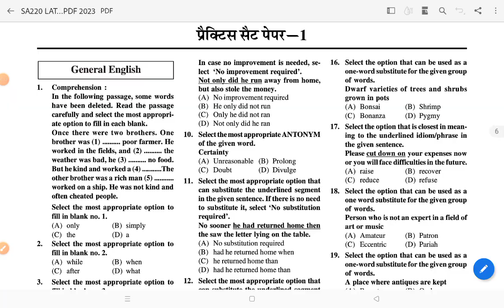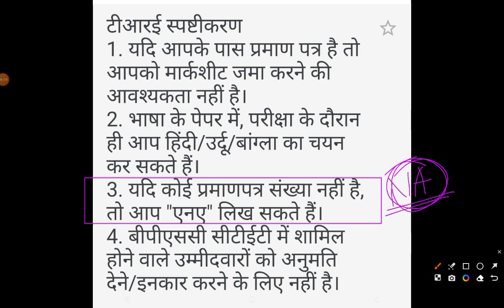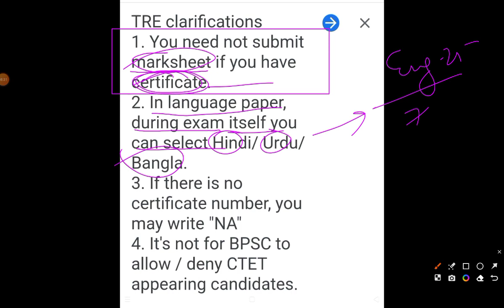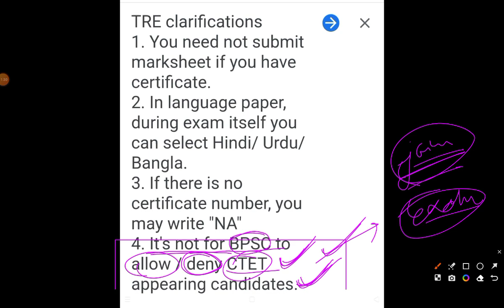BPSC TEACHER RECRUITMENT 2023 | BPSC TRE Clarification Update | कृपा कर CTET JULY को मौका दें आयोग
LANGUAGE (BHASHA)

BPSC ने जारी किया Official Notice | BPSC TEACHER VACANCY NIYAMWALI LATEST UPDATE | BEST BOOK FOR TRE

1. My Second Youtube Channel : YT Education
6.  Quiz Group YT Education

2.
4. Bihar Jobs Update 2020-23
5. Latest Job Update upcoming 2022-23
BPSC Bihar Teacher Online Form 2023 Kaise Bhare | How to Fill BPSC Teacher Online Form 2023 Apply